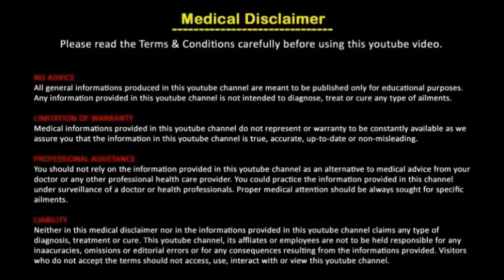നാരങ്ങ വെള്ളവും മുളകു പൊടിയും ചേര്‍ത്ത് കുടിച്ചാല്‍/Malayalam Health Tips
Benefits Of Lime Juice And Chilly Powder